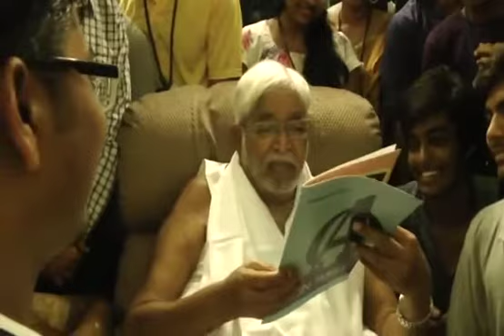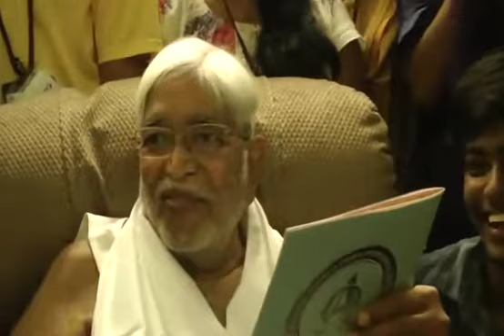Chariji master Sri Ram Chandra Mission Maharaj